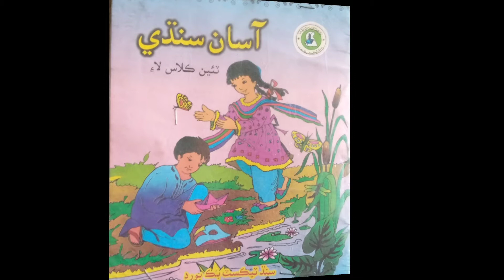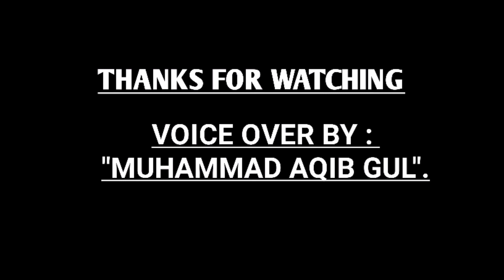Learn&Read Asan Sindhi of Class/grade:3..(Sindhi seekhu)..Chapter#:26 | Muhammad Aqib Gul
In this video you learn and read Chapter # : 26of book" Asan Sindhi" of class/grade:3&6.